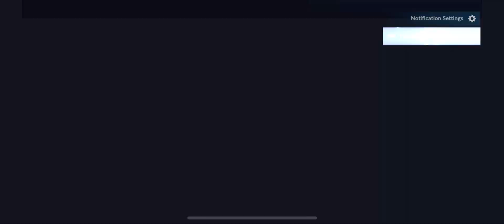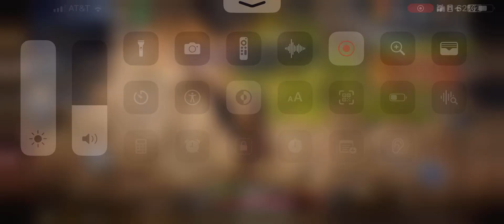ONE SHOT ANYONE! | P1 | Black Desert Mobile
I am a YouTuber/ Streamer and I do gaming mainly.